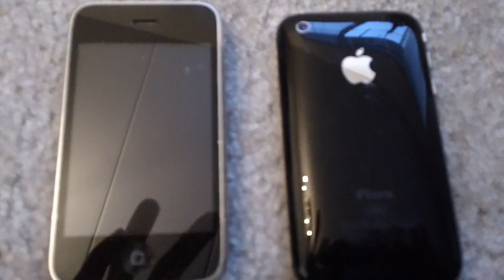apple throws away original iphones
apple just throws the old products in their garbage behind the store
so if i were you I would try to figure out a way to get in contact with the people working there
or trash pick
apple iphone first generation